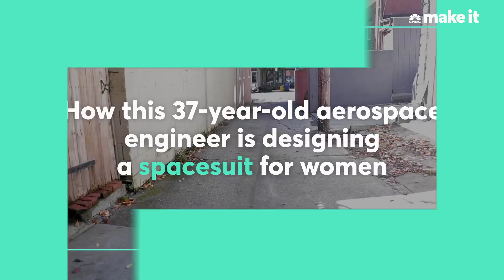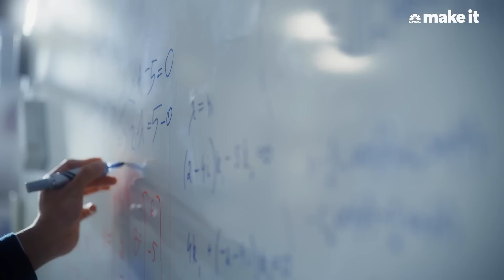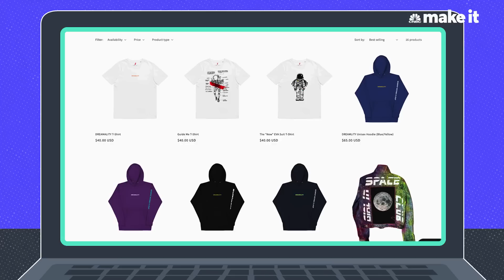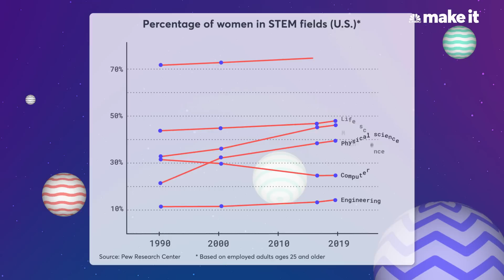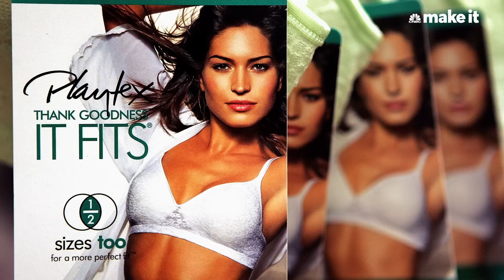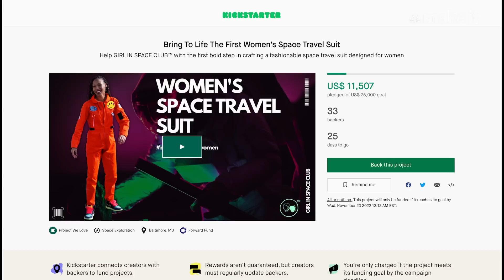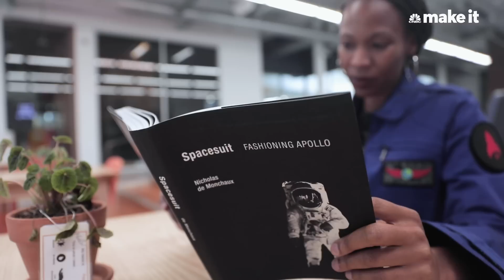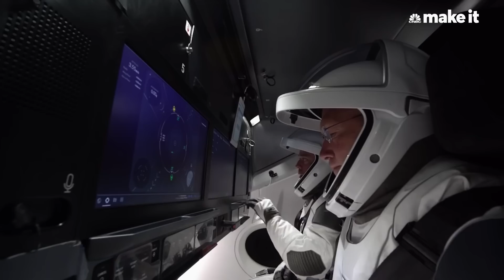How This Aerospace Engineer Is Reinventing The Spacesuit For Women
Sabrina Thompson, 37, is a full-time aerospace engineer at NASA and also the CEO and founder of Girl in Space Club. One of the group’s largest projects is designing a women’s in-vehicle spacesuit to be worn by astronauts during takeoff and re-entry.